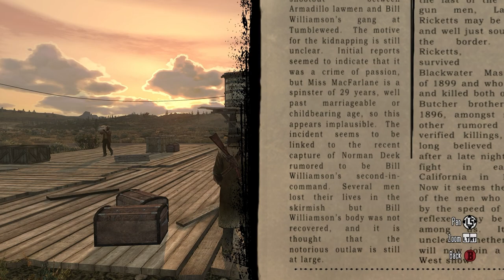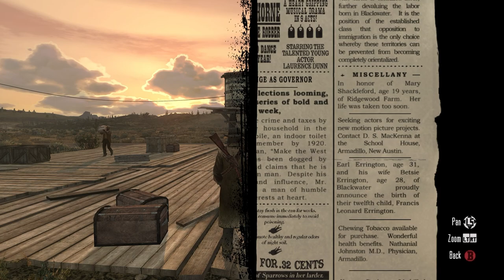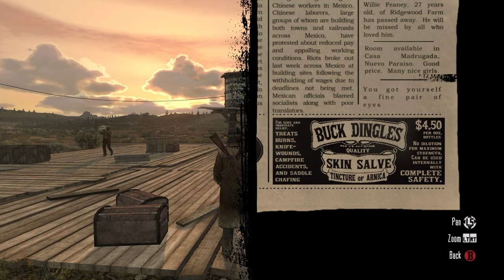Red Dead Redemption | Xbox SX | #14 A Fool's Errand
Welcome to my Let's Play series of Red Dead Redemption, the classic open-world western game from Rockstar Games. In this series, I will explore the vast and beautiful landscapes of the American frontier, as I follow the story of John Marston, a former outlaw who is forced to hunt down his former gang members by the government. Along the way, I will encounter various characters, missions, challenges, and secrets that make this game one of the best of its generation.

This series will showcase the enhanced graphics and performance of the game on the Xbox Series X, thanks to the backward compatibility feature.

My PC:
-CPU: AMD Ryzen 5800x3D 8C 16T @4.40Ghz
-RAM: 32GB Corsair Vengeance RGB @3600Mhz
-MB: MSI MPG X570 Gaming Pro Carbon WIFI
-GPU: Nvidia RTX 4080 16Gb ROG STRIX
-SSD 1: Samsung 860 Evo 250Gb
-SSD 2: Samsung 860 Evo 500Gb
-SSD 3: Samsung 970 Evo 500Gb (M.2 Boot Drive)
-SSD 4: Samsung 980 Pro 2Tb (M.2 Game Drive)
-HDD 1: WD Red 4Tb (Recording & Storage)
-Case: Corsair Obsidian D500
-Keyboard: Corsair K95 RGB Platinum
-Mouse: Corsair Scimitar RGB Elite
-Mic: Rode MT USB
-Cam: Logitech 920
-Headset: Corsair Virtuoso RGB
-Headset 2: Corsair HS60 (Older Systems)